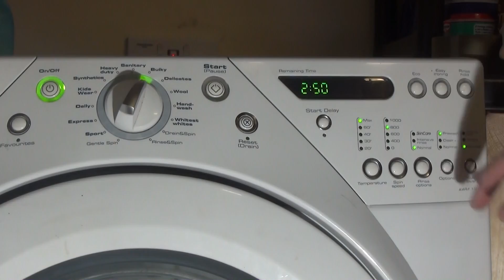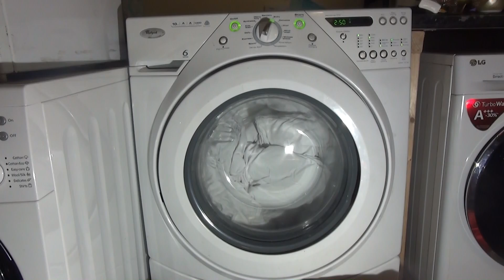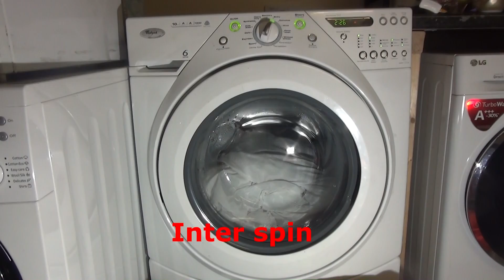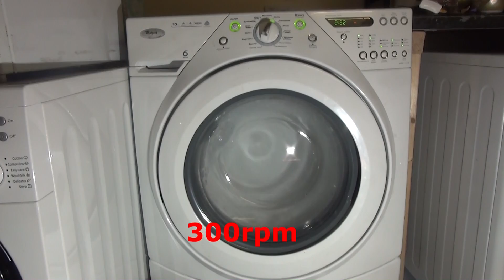Whirlpool Duet AWO1019 : Duvet Bulky pre wash